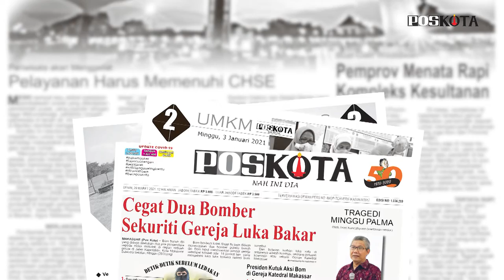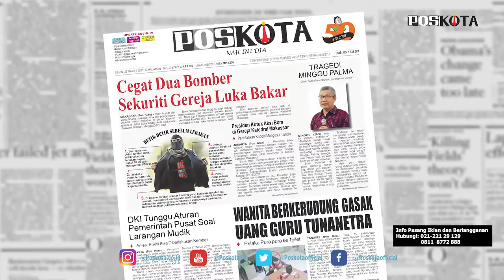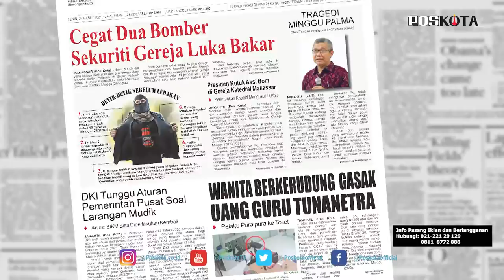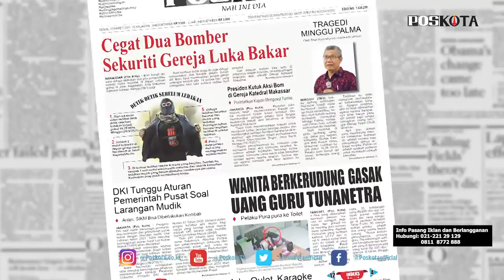HEADLINE HARIAN POSKOTA EDISI SENIN 29 MARET 2021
Harian Poskota menyajikan beberapa topik menarik di antaranya ledakan bom bunuh diri terjadi di depan pintu gerbang Gereja Katedral Makassar, Jokowi mengutuk keras aksi terorisme dan memerintahkan Kapolri untuk usut tuntas, dua wanita mencuri di yayasan Tunanetra di Serpong, Tangerang Selatan, terekam kamera CCTV, Disparekraf DKI telah mensurvey 31 tempat usaha karaoke dari 69 yang mengajukan izin namun belum ada yang diizinkan.